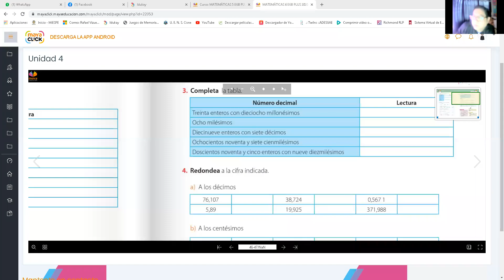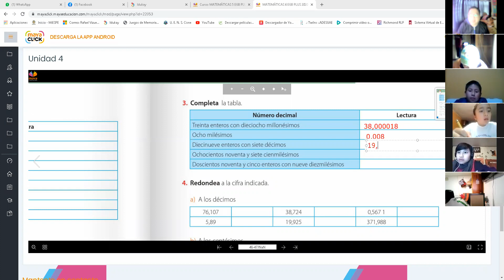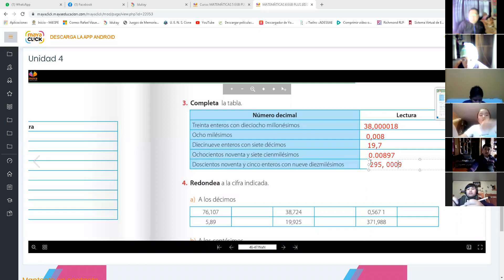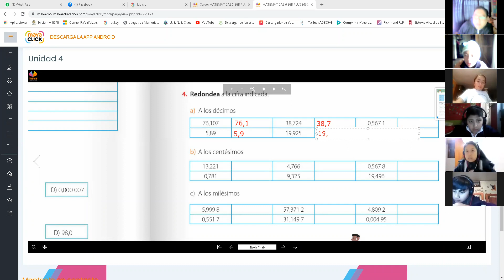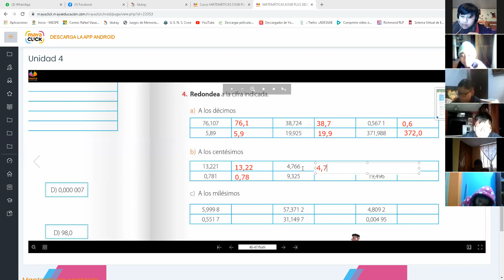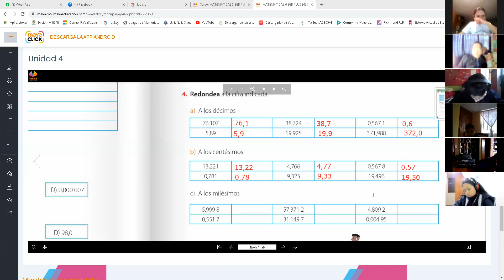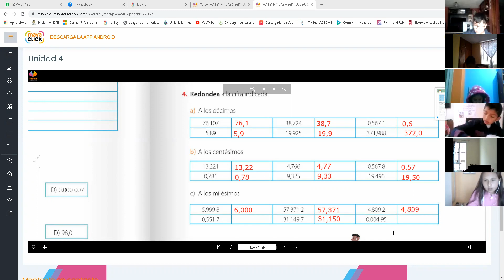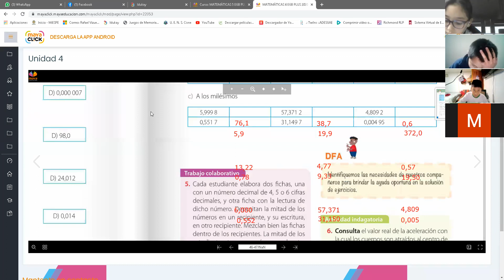6EGB B MATEMATICA RAFAEL 11FEB2021